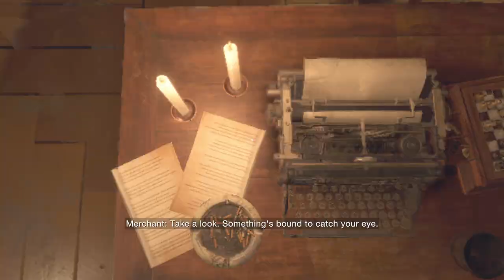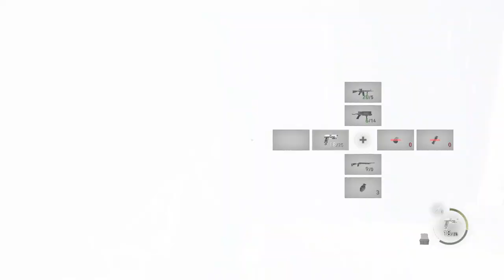Blind Man's Bluff | Resident Evil 4 Remake | Ep 58 | Crazy Town Gaming